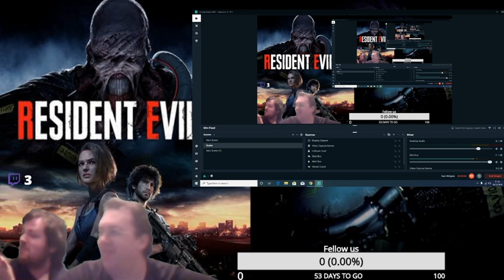Live Reaction to Resident Evil 3 Remake Trailer from Twitch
Welcome to The Gaming Bros  channel out the ashes of the old failed Res Dan Studios 2 brothers come joined as 1 group on YouTube bringing the best of both sides of gaming and funny stuff funny Voice overs and funny parodies come and sub and have fun also links below if u want talk off YT below

Intro and outro created by WolfenTrek